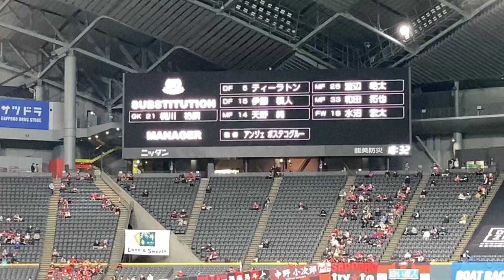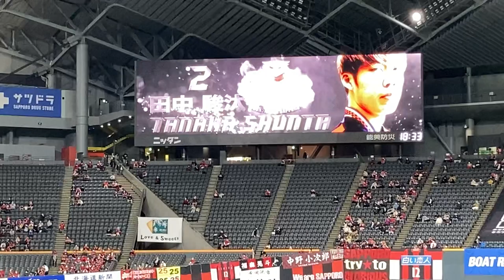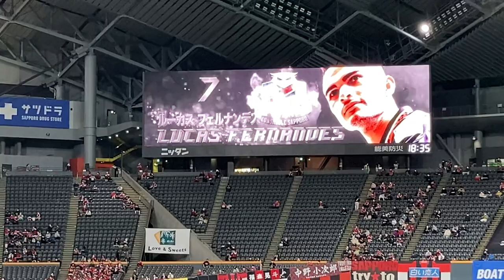【荒野拓馬に大拍手】【ウッチーと戯れ合うセウソコーチ】コンサドーレVSマリノス選手紹介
マリノス
横浜Fマリノス
荒野拓馬
内村圭宏